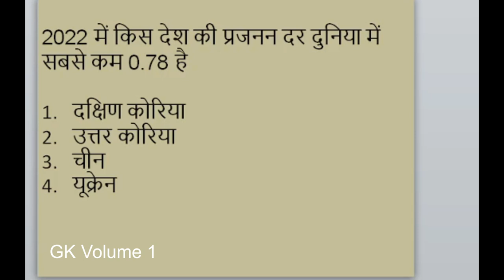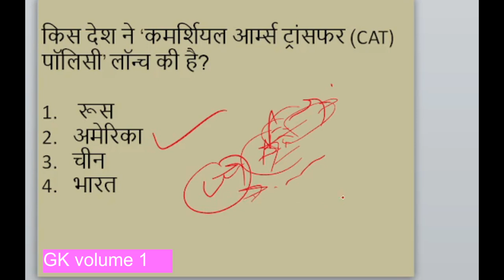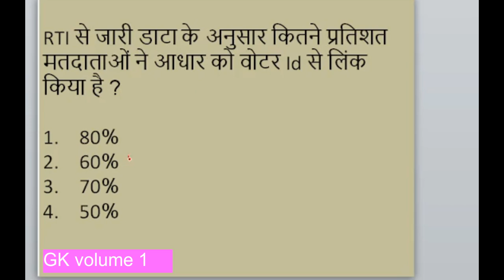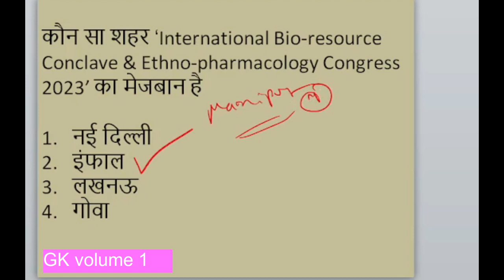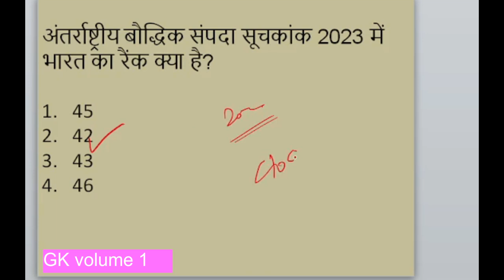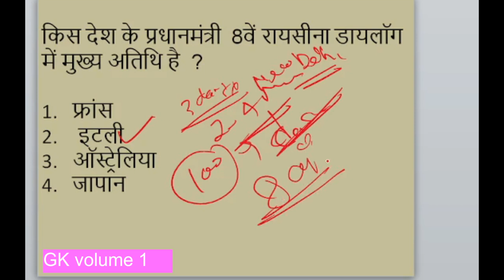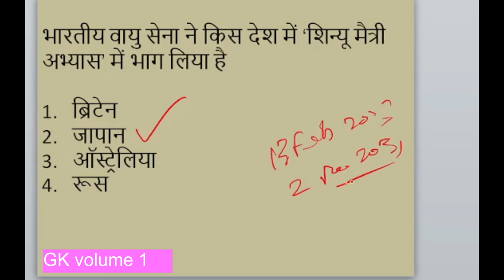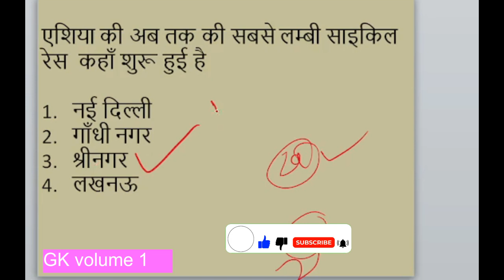Current Affairs March 2023 Part 1